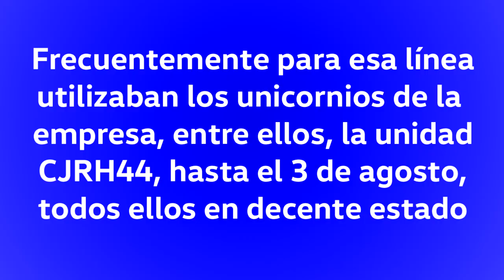[Hola Voy, Chao Subus] Volvo B7RLE/Voith - Marcopolo - Revicrónica a Unicornio de Subus en Linea 228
Chao a Subus sirviendo la línea 228. Esta grabación, hecha a fines de julio pasado representa los últimos días de servicio de esta empresa a la línea 228, antes de que el 4 de agosto lo asumiera Voy Santiago.
Desde que se creó esta línea en 2008, Subus puso en exclusiva a los Volvo B9S, pero luego de fusionarla con la línea G17 el 2013, alternó el uso de los B9 con rígidos B7R en todas las longitudes, y servido con unidades del patio San José. Dentro de ellas también solía poner a 3 unicornios que son parte de la flota de la empresa, entre ellos la unidad grabada en este video.
Revisa a la unidad patente CJRH44 en este video, un B7R carrozado por Marcopolo con una configuración interior totalmente distinta al de otras unidades rígidas de mismo largo de Subus.

Andando hacia la EIM La Cisterna.

Datos:

Chasis: Volvo B7RLE, Segunda Generación
Motor: Volvo D7E, 290 cv, Euro 3
Transmisión: Voith D854.3E (DIWA.3E)
Carrocería: Marcopolo Gran Viale
Año: 2011
Dueña: Subus Chile S.A.